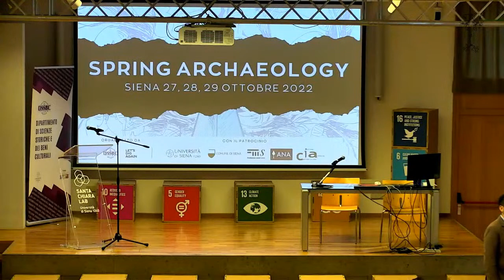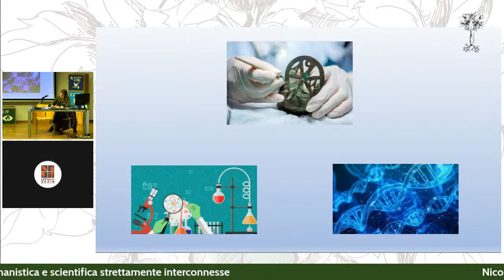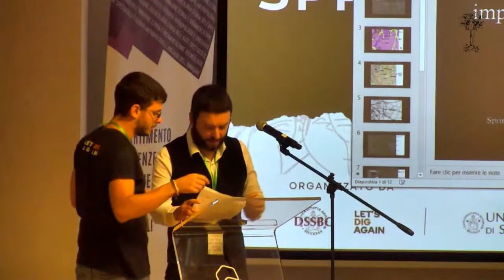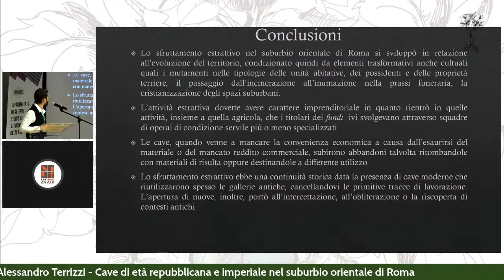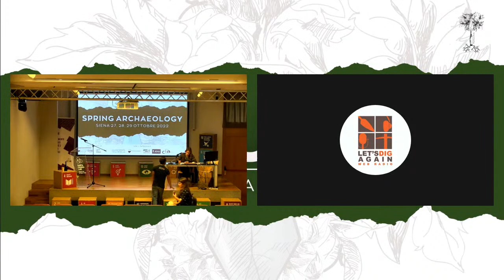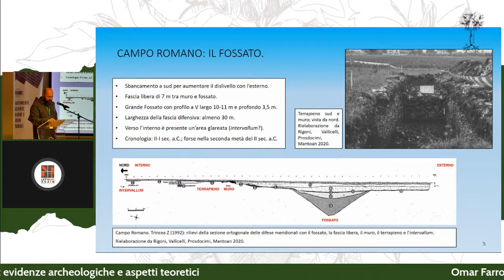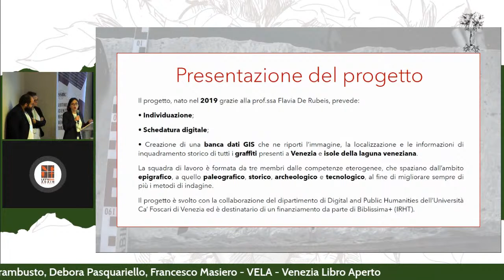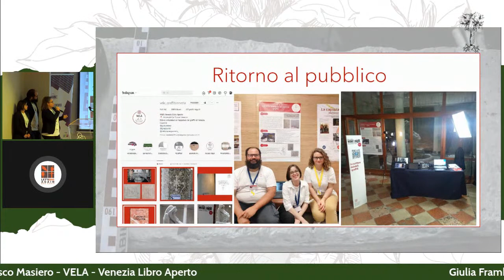Spring Archaeology | Giorno 1 | Pomeriggio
Organizzato dal Dipartimento di Scienze Storiche e dei Beni Culturali dell'Università di Siena in collaborazione con l'Associazione Ricreativa Culturale Let's Dig Again.

Con il patrocinio di Università di Siena, Comune di Siena, Fondazione Musei Senesi, Associazione Nazionale Archeologi, Confederazione Italiana Archeologi

9.00 Saluti istituzionali e introduzione alla prima giornata

Modera: Andrea Arrighetti (Ecole normale supérieure/AOROC)

9.30 Stefania Pesce
La viabilità romana nel Salento: una rilettura alla luce dei più recenti progressi nel campo della ricerca archeologica
10.00 Roberta Loiacono
Gli schedari Pasquali: elementi di topografia antica e medievale tra analisi dei documenti e ricerca archeologica

10.30 PAUSA

10.45 Sara Roberto
L’eremitismo delle origini nel biellese: un approccio archeologico per la comprensione del fenomeno
1 1.15 Andrea Basso
Archeologia dell’ideologia: il caso della cultura köttlach tra archeologia e storiografia
1 1 .45 Linda Di Bello
Su alcune necropoli della piana di Navelli e della conca aquilana: sistemi topografici a confronto

12.15 DISCUSSIONE

13.00 PAUSA PRANZO

14.00 Presentazione LANDSCAPE 4: UNA SINTESI DI ELEMENTI DIACRONICI

Modera: Cristina Menghini (Università di Siena)

14.30 Nicoletta Sgarro, Giovanna Rizzo, Laura Scrano, Emanuela Schingaro, Ernesto Mesto, Gioacchino Tempesta, Savino Gallo
Manufatti metallici: cultura umanistica e scientifica strettamente interconnesse
15.00 Fabrizio Alessandro Terrizzi
Cave di età repubblicana e imperiale nel suburbio orientale di Roma

15.30 PAUSA

15.45 Omar Farronato
Roma alla conquista delle Alpi. L’accampamento militare romano di Schio-Santorso (Vicenza): evidenze archeologiche e aspetti teoretici
16.15 Giulia Frambusto, Debora Pasquariello, Francesco Masiero
VELA – Venezia Libro Aperto

16.45 DISCUSSIONE